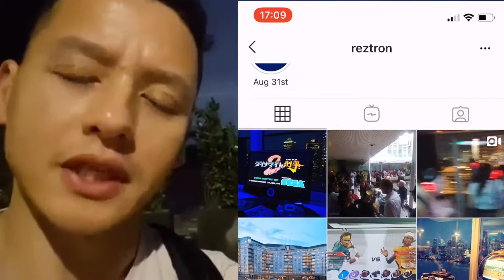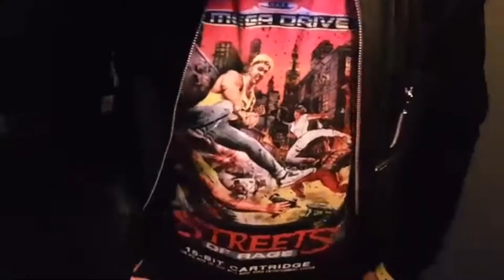REZtron Review - Silent Disco RETRO GAMING Roof Top Party @ Chelsea Harbour Hotel | Retrotainment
Following on from our last excursion at the MCM London Comic Con, we then visited (5 star) Chelsea Harbour Hotel to attend a Retro gaming Silent Disco night hosted by REZtron.

REZTRON
Established in June 2013, REZtron is a London based event organisers of Pop-up Retro Gaming Sky Bar events, video games lifestyle brand, venue finder and suppliers of retro gaming entertainment.

"The interest for games and consoles of yesteryears are a growing popularity these days,especially when it comes to the IPs and consoles of a certain Japanese gaming giant of the 80s and 90s who is sadly no longer in the console race. Our retro gaming entertainment or 'Retrotainment' was inspired by the fusion of 80s/90s pop culture and Japan and is all about connecting the nostalgia of video games and music through a social immersive out of home experience, with the addition of drinks, networking, brunch, art, karaoke, silent disco and competition all under one retro-futuristic venue"

The Games & Consoles include:
Master System
Mega Drive
Game Gear
Mega-CD
SEGA Saturn
Dreamcast
Plus More...

All the classic SEGA and 3rd party titles from 8-Bit to the 128-bit era on original carts and discs
The Retro CRT TVs
Bang & Olufsen
Sony Trinitron
Philips Discoverer
 and HUGE projector screens

As well as monthly Retrotainment at award winning Hotels, Bars, Clubs and Prestigious venues, REZtron has also catered for corporate events whether it's Team building, Post Conference Networking/Ice Breaking events, Exhibitions, Product Launches and just about any other private hire requirements, for the likes of Sports Interactive (SEGA), Vype Social (British American Tobacco), Sub Audio Festival, BIMA Awards,Festival of Marketing, London Club & Bar Awards, Hyper Japan and also curating on the Art of Gaming Exhibition with White Space Gallery.

Overall we had a great time and would highly recommend you attending one of their events if you love gaming especially from the 80s & 90s era.